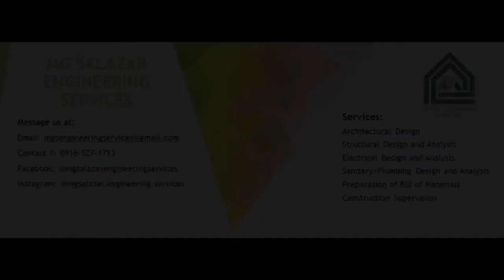Proposed Two-Storey Multi-Purpose Building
Location: Brgy. Sampaga, Balayan, Batangas
Owner: Mr. Truman Ortiz

Designer: Julius Sanchez
Structural/Civil Engineer: Engr. Mark Glen Salazar
Electrical Engineer: Engr. Nikka Callada Tres Reyes
Sanitary Engineer: Engr. Jose Antonio Montalban
These are the services we offer:
-Architectural Design
-Civil/Structural Design and Analysis
-Electrical Design and Analysis
-Plumbing/Sanitary Design
-Preparation of Bill of Materials (Cost Estimate)
-Construction Supervision

Notes:
1. Our services is not limited to residential buildings only, we can also do commercial buildings, gasoline stations, etc.
2. Our output is prepared, signed and sealed by a Licensed Architect/Engineer.
3. If you're thinking about cost, let's sit down and talk.

Facebook: MG Salazar Engineering Services